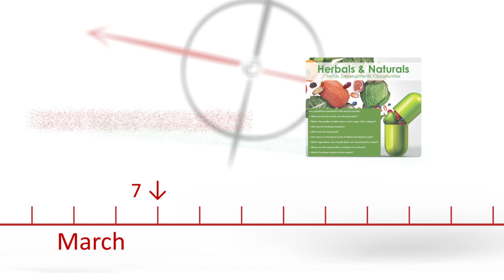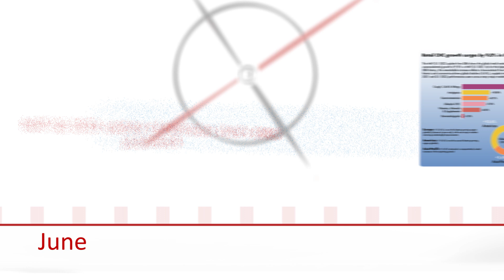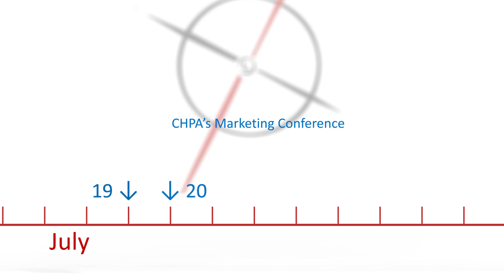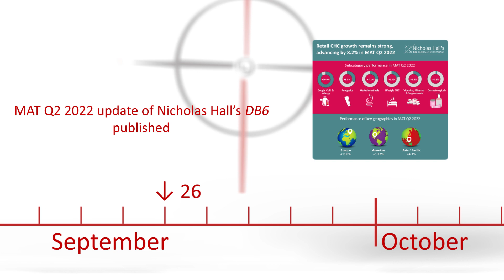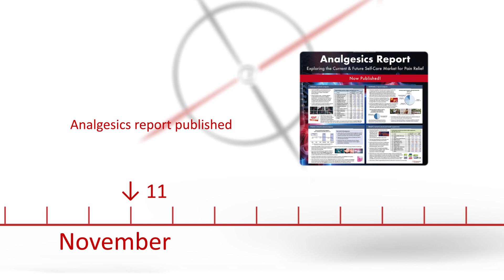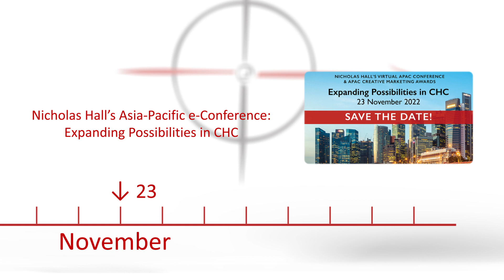Nicholas Hall Group's 2022 Year in Review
A look back at 2022 at the Nicholas Hall Group, across the wider consumer healthcare industry, as well as global events of impact.